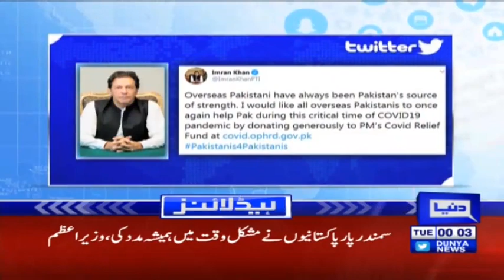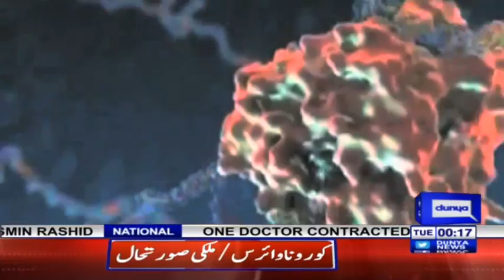PM Imran Khan to Chairs NCC Meeting Today | Headlines 12 AM | 14 April 2020 | Dunya News